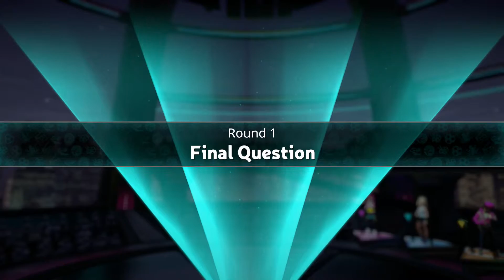Trivial Pursuit Live - History Lessons Of WWII, Spaghetti Westerns, and Sister Sister?! - Part 4